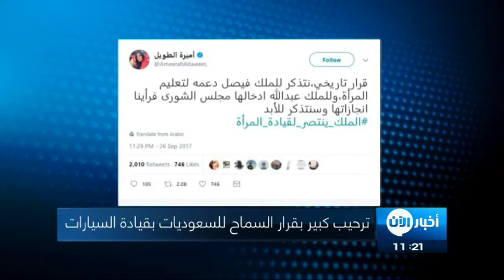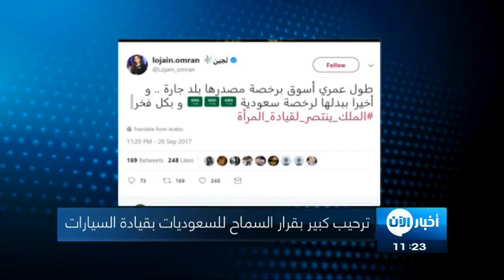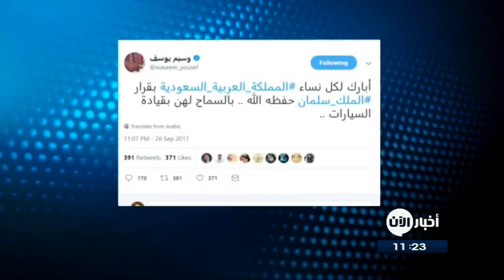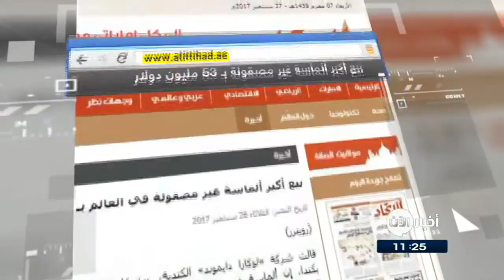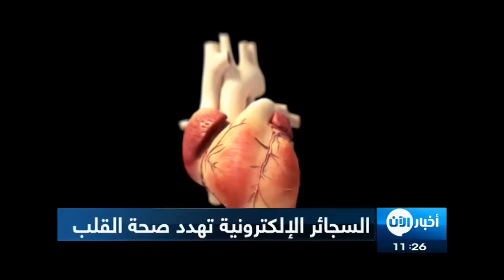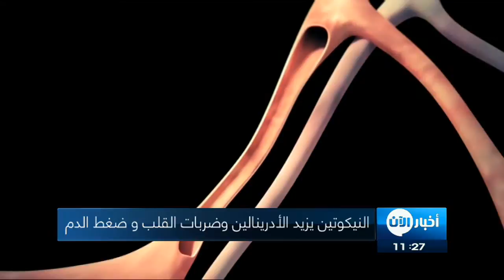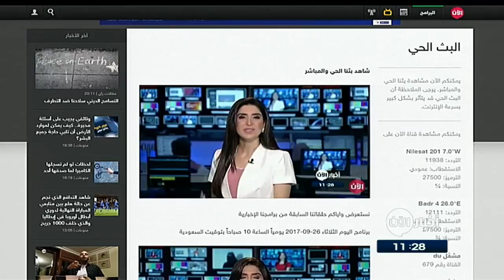27-09-2017 | نشرة أخبار اليوم.. لأهم الأخبار من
أبرز العناوين:
- الجيش السوري الحر يسقط مروحية روسية
- بغداد تمهل كردستان 3 أيام لتفادي حظر جوي دولي
- مقاتلو داعش وعائلاتهم في الحويجة يسلمون أنفسهم للبشمركة
- مقتل مصلين بتفجير نفذته انتحارية داخل مسجد في
- تيلرسون يتوجه إلى الصين لبحث تهديدات